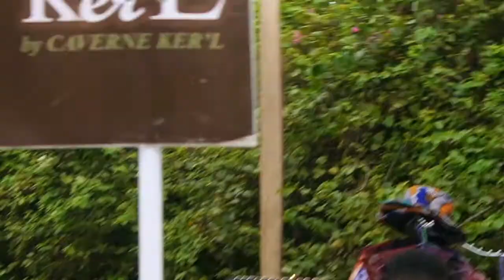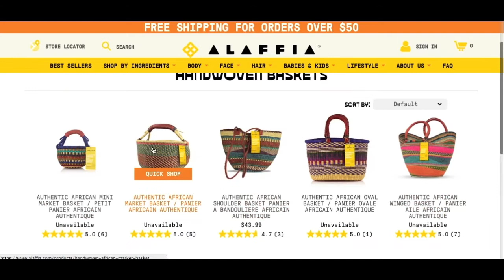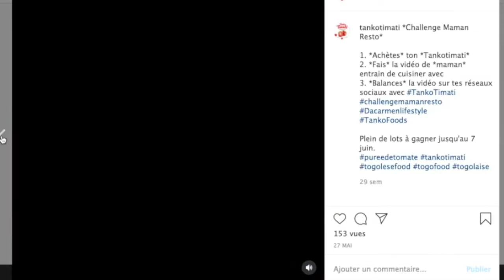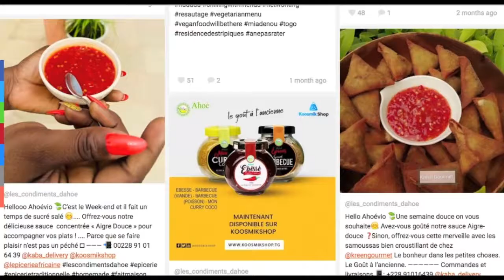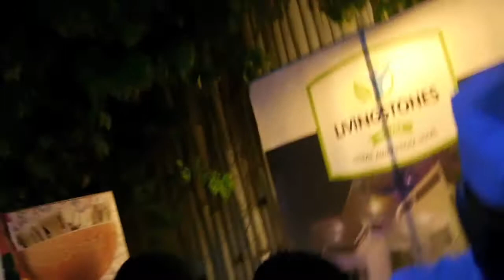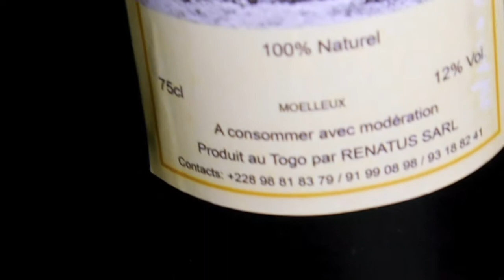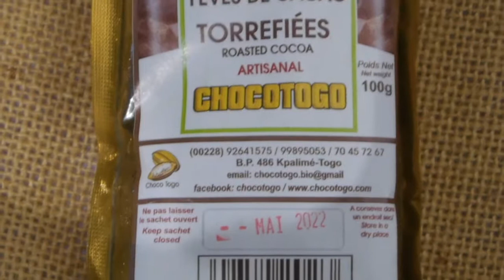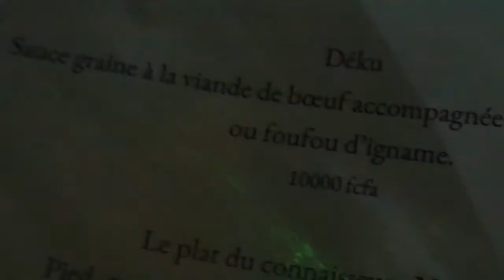Lomé Savoir Faire Togolais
Bonjour/ Bonsoir,

J'espère que tu vas bien. Je t'embarque avec moi au Togo à la découverte des marques 100% Togolaises; J’ai eu l'occasion de participer à une expo MADE IN TOGO qui s'est déroulée à Lomé où les togolais sont invités à consommer local si possible. Je trouve que c’est une belle occasion de te faire découvrir ou redécouvrir le Togo à travers nos artisans, nos artistes, nos créateurs , nos artistes peintres, et tous nos entrepreneurs .

Tout va très vite ici au Togo mais également dans tous les pays Africains. Les opportunités ne manquent pas. Des jeunes gens ont la volonté de déplacer des montagnes . Chacun apporte son savoir-faire pour faire grandir nos pays; C'est beau à voir.
Les pays Africains ne sont pas que les terres de la famine, de la pauvreté; Attention je ne dis pas que tous les Africains mangent du caviar tous les jours, mais demain ce sera certainement le cas.

Je vous montre un tableau différent de ce que nous pouvons voir à la télé.

N'hésite pas à me rejoindre aussi sur instagram : akwou

À Lundi .

Akou